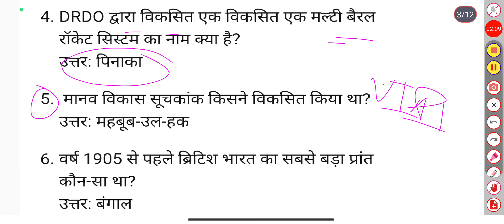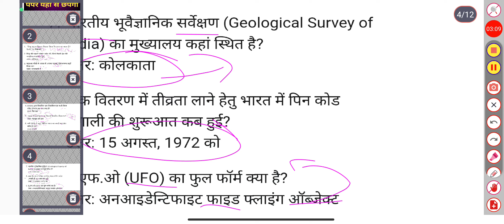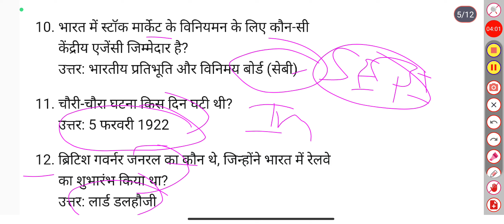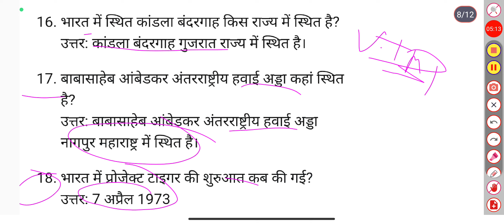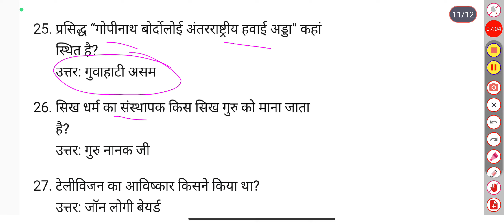UP Police GK GS Special Questions|Imp.static GK GS|UPP GK special